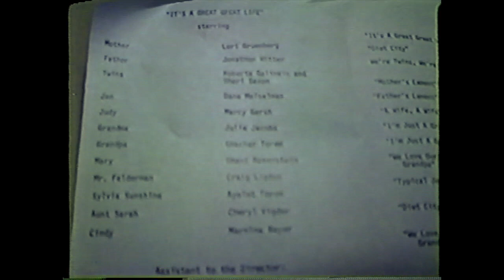Play at JCC - April 5, 1981